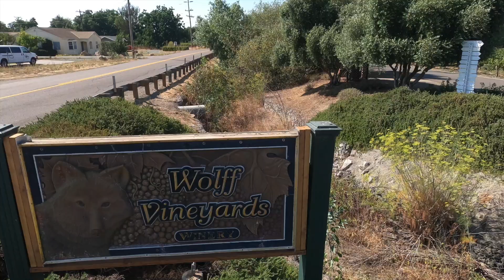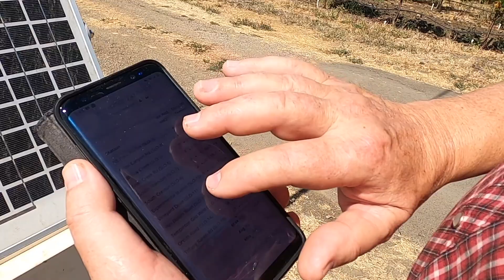Wolff Vineyards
This video is about Wolff Vineyards